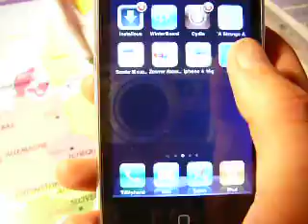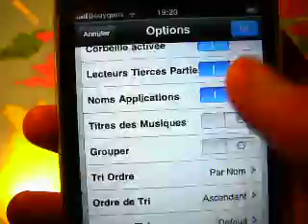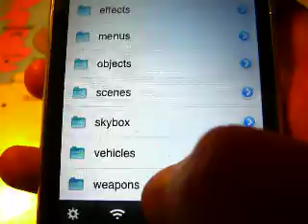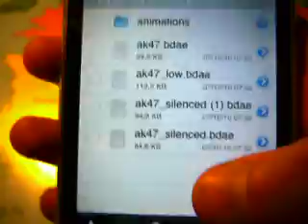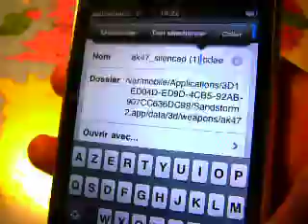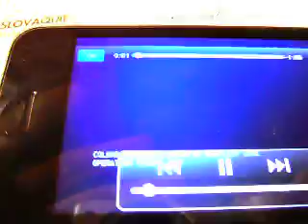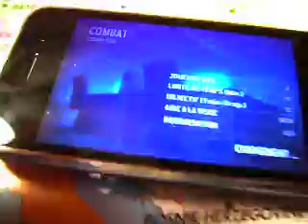tuto hack modern combat 2 ak47 avec ifile (iphone/ipodtouch)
je hack la plupart de mes jeux iphone n'hésiter pas à commenter et critiquer mes vidéo que je fais pour être connu pour mes prochaine vidéo de call of duty black ops. pour l'application Ifile allez dans cydia et allez dans gerer et ajouté cette source pour avoir IFile

Donc voila ajoute sa dans ta description de vidéo pour hack MC2 a++